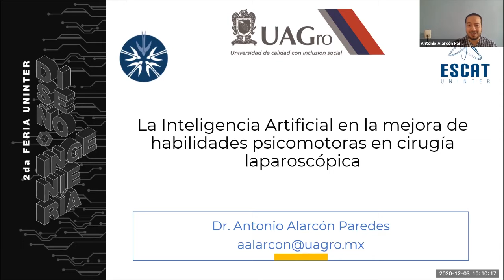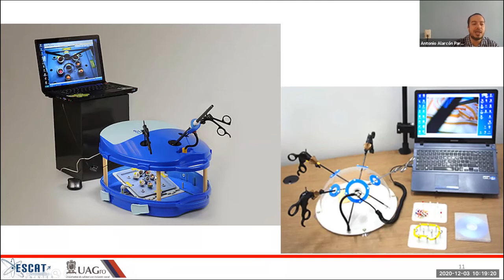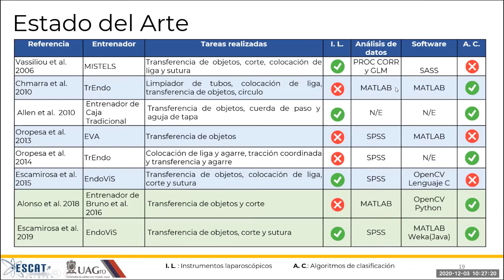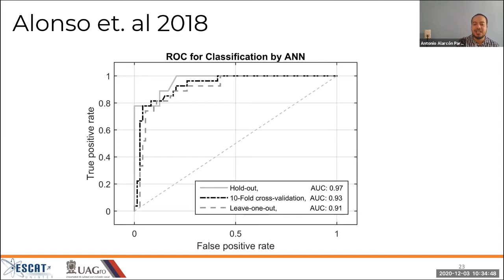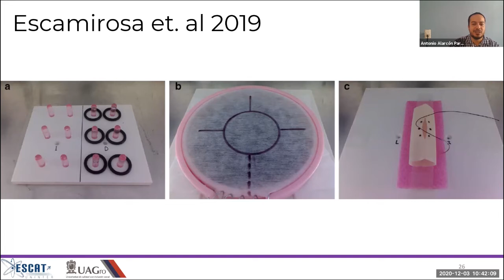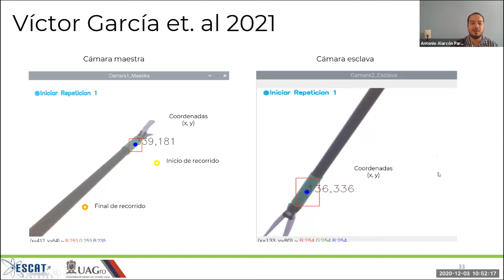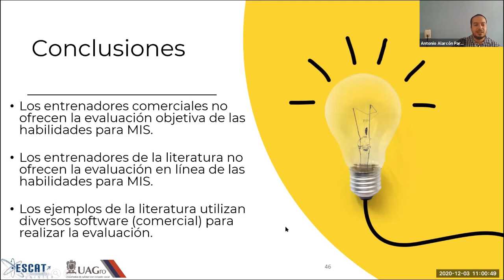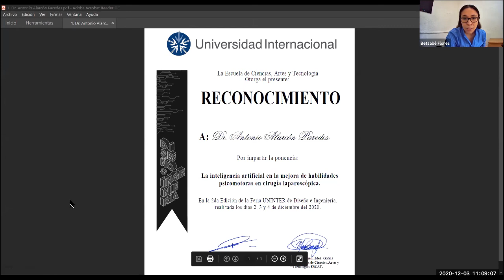La Inteligencia Artificial en la Mejora de Habilidades Psicomotoras - Dr Antonio Alarcón Paredes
ESCAT Redes:
Facebook: ESCAT – Uninter: